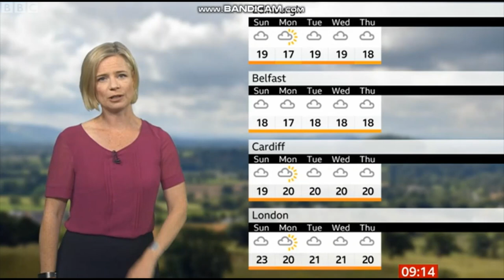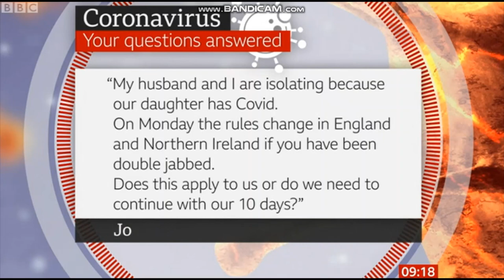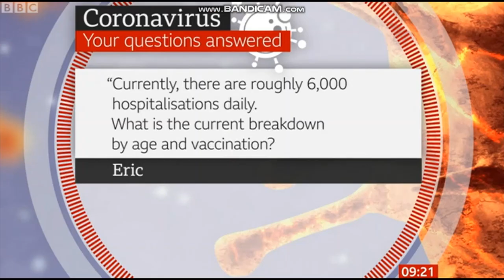Doctor Smith Virologist Public Health Prof Bauld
Naked and Bauld ARE BACK!!!
Professor Linda Bauld OBE, Dr Chris Smith The Naked Scientist
COVID, Pandemic, Virus, Lockdown, Immunity, Jab, Double Jabbed, Vaccination
NOW WATCHING - 06:00
Breakfast
Naga Munchetty, Roger Johnson
14/08/2021
ON NEXT - 10:00
Saturday Kitchen
Matt Tebbutt
14/08/2021